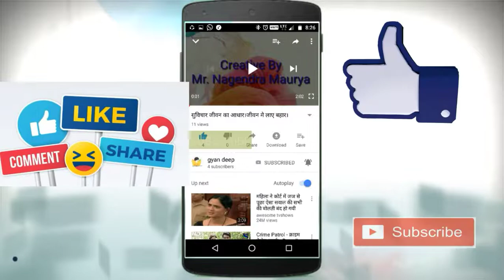Maa Ki Mamta | माँ की ममता | Emotional Story | Hindi Story | CBSE SCHOOL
Maa Ki Mamta ( माँ की ममता )  Emotional Story .

GYAN DEEP
POWER IS KNOWLEDGE